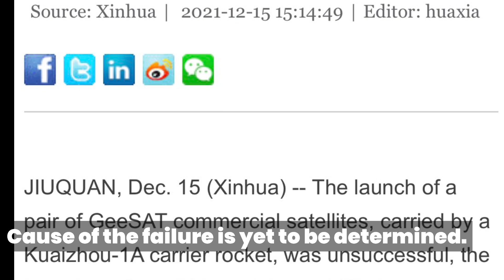Chinese Kuaizhou-1A rocket launch fails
Emerging space power China faced a setback today in what would have been its 51st orbital launch. A Kuaizhou-1A solid rocket failed after liftoff on Dec 15, with the loss of a pair of commercial satellites to test navigation enhancement for autonomous driving.

The Kuaizhou-1A light-lift solid rocket lifted off from the Jiuquan Satellite Launch Center in the Gobi Desert at 9 p.m. Eastern Dec. 14, as indicated by airspace closure notices.

Chinese state media confirmed the launch failure hours later, tersely stating that the launch had failed and the specific reasons are being further analyzed and investigated.

The flight carried the first two satellites for Geespace, a subsidiary of automaker Geely. The pair were intended to test navigation assistance and connectivity for autonomous driving, according to earlier statements.

The failure is a blow to commercial launch service provider Expace, a subsidiary of giant state-owned missile and defense contractor China Aerospace Science and Industry Corporation (CASIC). CASIC is a separate entity to the China Aerospace Science and Technology Corporation (CASC), which is the country’s main space contractor and operator of the Long March rockets.

Voiceover: Vikram Barhat
Credit: CMSA